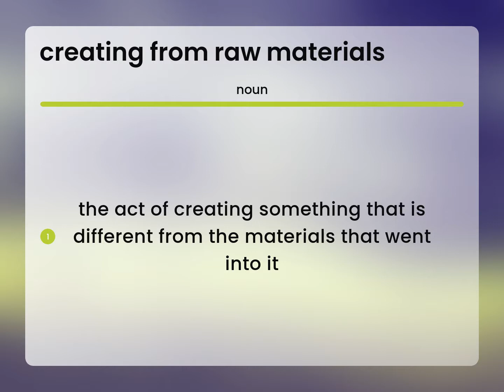Creating from raw materials — meaning of CREATING FROM RAW MATERIALS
Definition of CREATING FROM RAW MATERIALS

Susan Miller (2023, March 4.) Creating from raw materials in the dictionary